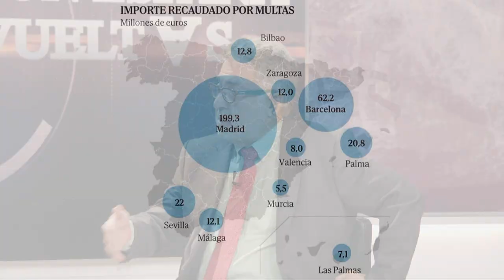JAVIER ORTEGA SMITH, VOX acabará con el MADRID CENTRAL, es un ataque a la LIBERTAD